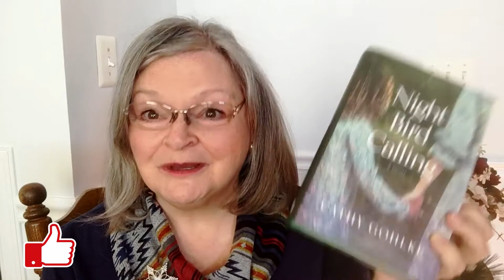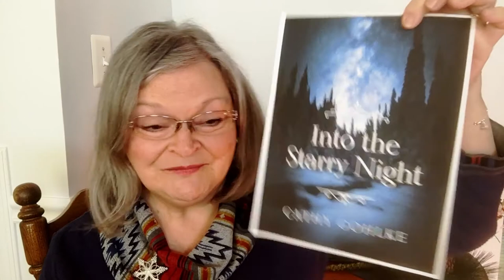Book Gems #11--Night Bird Calling Library and Giveaways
Discover the inspiration for the library open to all in Night Bird Calling and enter drawings for giveaways of gift items and signed copies of Night Bird Calling

Cathy's Blog posts on her website at cathygohlke.com, Amazon, and Goodreads.